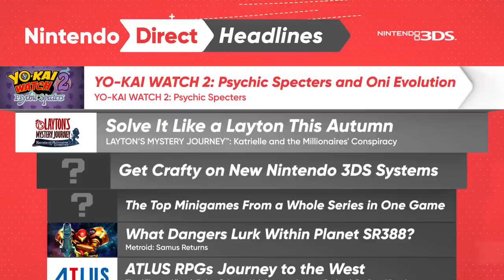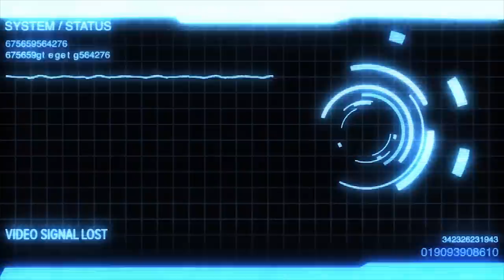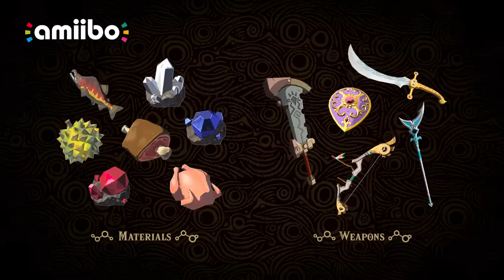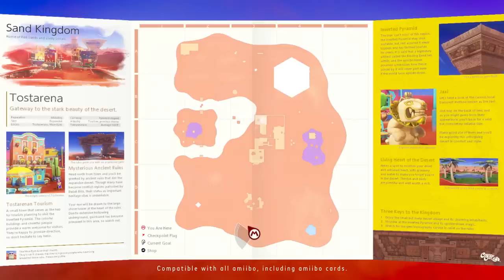Nintendo Direct 9.13.2017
0:16 - Yoshiaki Koizumi introduces Nintendo Direct
0:40 - Pokémon Ultra Sun & Pokémon Ultra Moon
3:42 - Poké Ball Edition New Nintendo 2DS XL
3:58 - Mario & Luigi Superstar Saga + Bowser's Minions
4:52 - Kirby: Battle Royale
5:38 - Kirby 25th Anniversary Copy Ability Poll (Visit: )
5:52 - Yo-Kai Watch 2: Psychic Specters and Oni Evolution
6:37 - Layton's Mystery Journey
7:11 - Minecraft for Nintendo 3DS Family of Systems
7:49 - Mario Party: The Top 100
8:35 - Metroid: Samus Returns
9:12 - ATLUS RPGs Journey to the West
10:02 - Apollo Justice: Ace Attorney
10:09 - Fire Emblem Warriors for Nintendo 3DS Family of Systems
10:19 - New Nintendo 2DS XL Orange & White Edition
10:46 - Xenoblade Chronicles 2
18:48 - Xenoblade Chronicles 2 Special Edition Version & Pro Controller
19:12 - Splatoon 2 Updates
20:10 - Fire Emblem Warriors
21:08 - Snipperclips Plus: Cut it Out, Together!
22:04 - Morphies Law
23:01 - Rocket League
23:49 - Arena of Valor - Nintendo Switch MOBA
24:39 - The Elder Scrolls V: Skyrim
25:46 - DOOM & Wolfenstein II: The New Colossus
26:22 - Flip Wars
27:08 - Arcade Archives Mario Bros.
27:59 - The Legend of Zelda: Breath of the Wild Champions amiibo
28:24 - NBA 2K18 | WWE 2K18 | FIFA 18 | Pokkén Tournament DX
29:28 - Project Octopath Traveler (Working Title)
34:11 - ARMS Ver. 3 Update
34:56 - Dragon Quest Builders
35:49 - Kirby Star Allies
36:44 - Downloadable Fun in Nintendo eShop
37:29 - Lost Sphere | Sonic Forces | Resident Evil | LA Noire
38:29 - Super Mario Odyssey
45:18 - Super Mario Odyssey Edition Nintendo Switch, Joy-Con, and Carrying Case

Nintendo Direct featuring the latest on the Nintendo Switch console and games like Super Mario Odyssey as well as the freshest Nintendo 3DS Family of Systems updates and games like Pokémon Ultra Sun & Pokémon Ultra Moon.